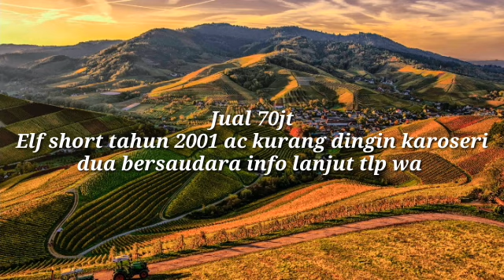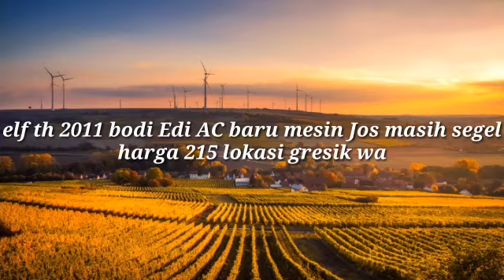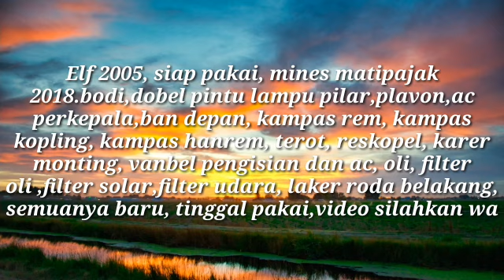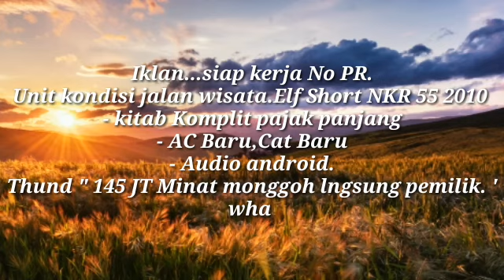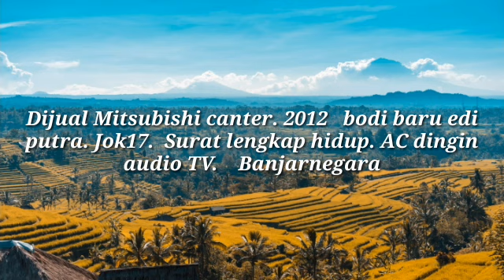karoseri dua bersaudara 2001 INFORMASI HARGA ISUZU ELF + canter